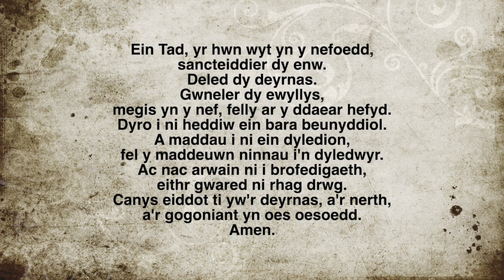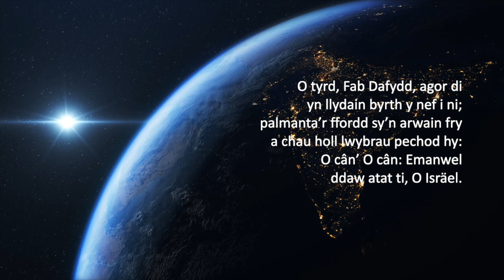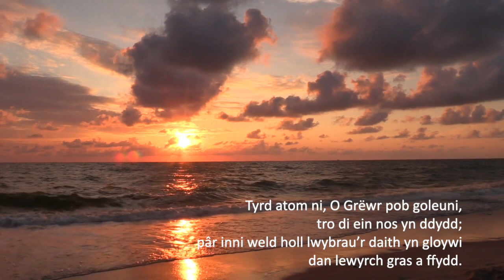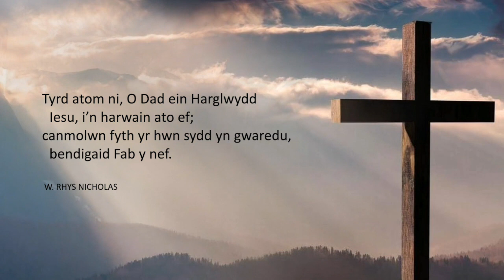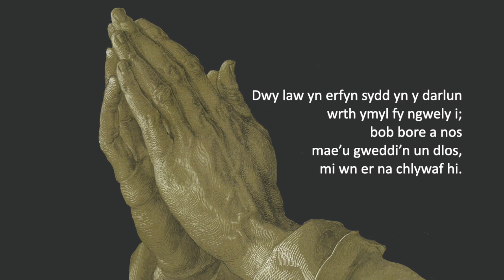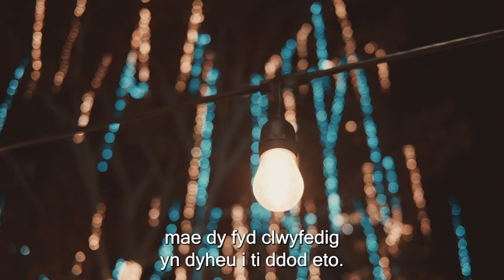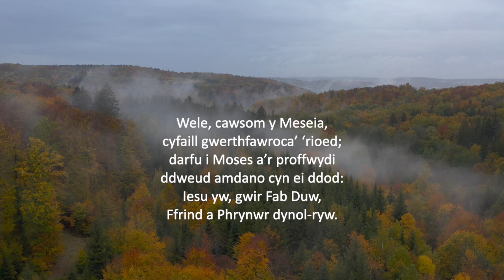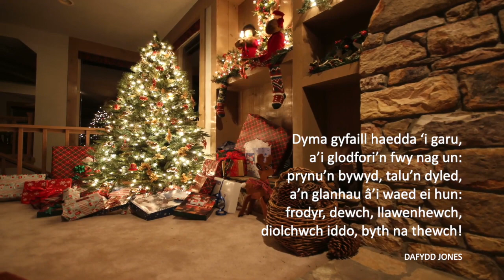28 Tachwedd 2021